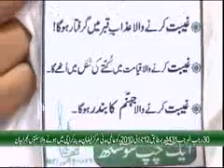Qufl e Madina - Program of Madani Channel - Ilyas Qadri ka Faizan part - 2/6